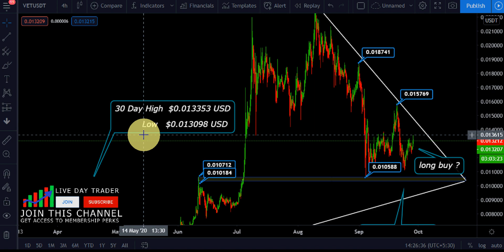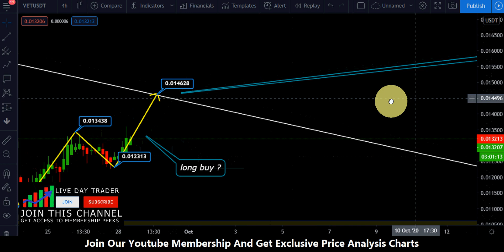vechain vet price prediction | vechain today target and long buy support 0.0145 september 28th 2020